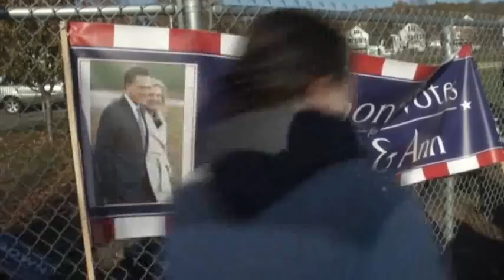Mass. Voters Imagine a Romney Presidency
Voters in Belmont, Massachusetts, where Republican hopefull Mitt Romney lives, speculate on what he would do in the White House if he wins the election. (Nov. 6)